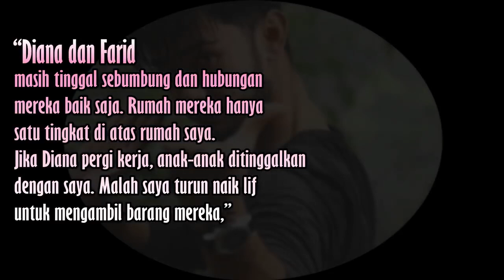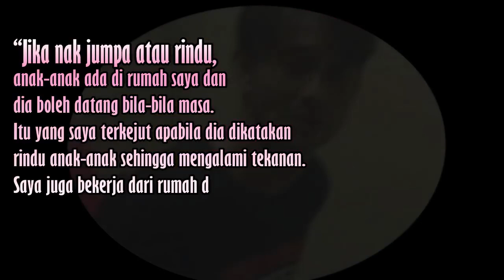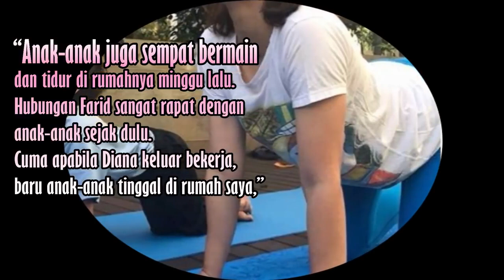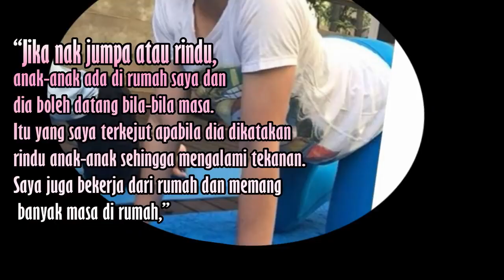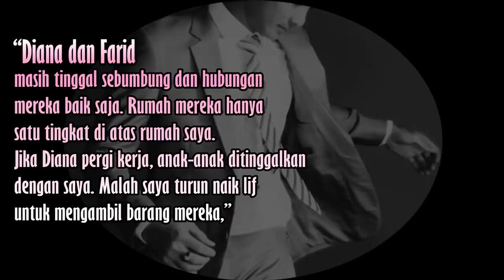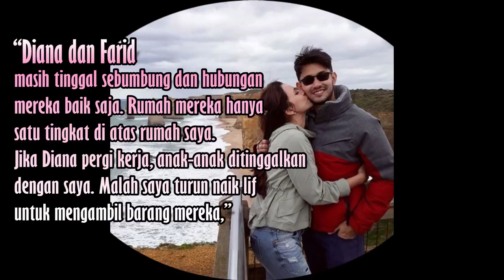Ibu Mertua Pula Buka Mulut Hubungan Diana, Farid Kamil